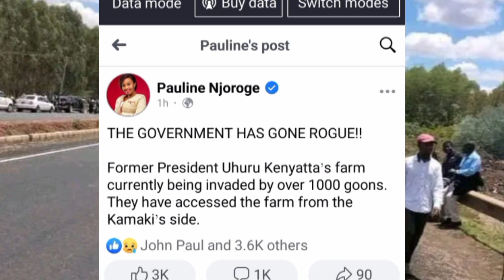BREAKING : RUTO GOONS SET FIRE UHURU KENYATTA'S FARM TODAY | KENYATTA NEWS TODAY | RAILA NEWS TODAY